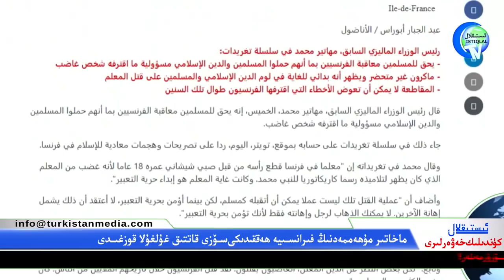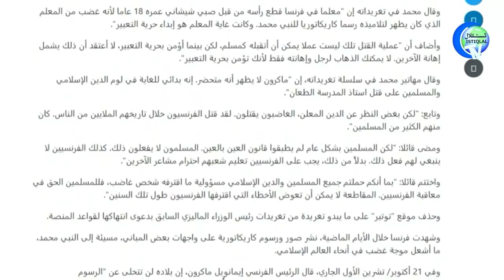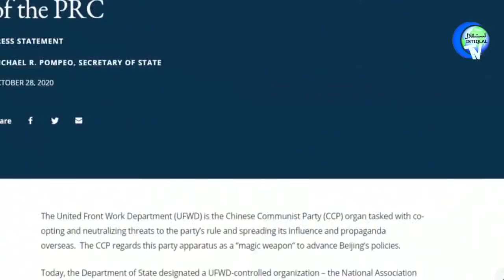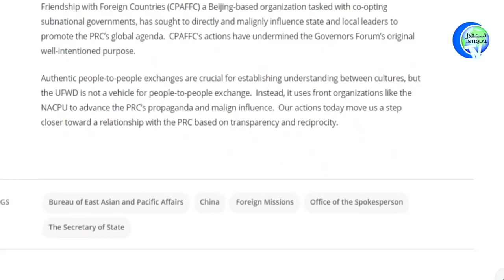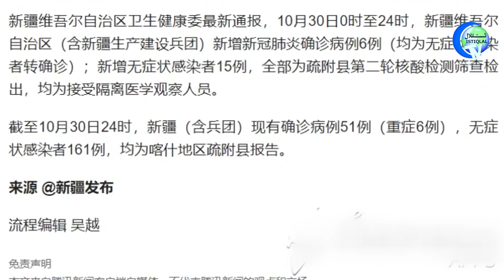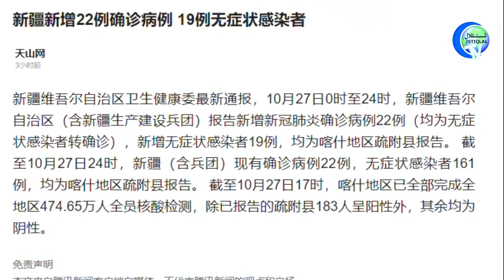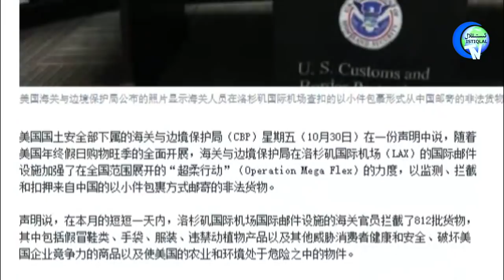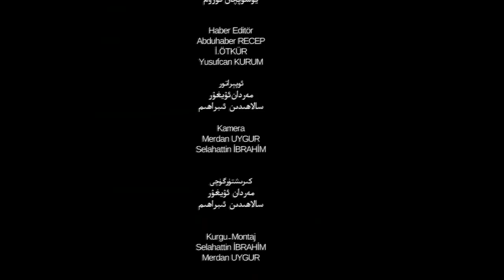ئىستىقلال كۈندىلىك خەۋەرلىرى 2020-10-31، يۇقۇمنىڭ جازا لاگېرىغا چېتىشلىق ئىكەنلىكى ئىلگىرى سۈرۈلدى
ئىستىقلال كۈندىلىك خەۋەرلىرى 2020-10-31، قەشقەردىكى يۇقۇمنىڭ جازا لاگېرلىرىغا چېتىشلىق ئىكەنلىكى ئىلگىرى سۈرۈلمەكتە
Istiqlal Kundilik Xewerliri 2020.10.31 / Qeshqerdiki Yuqumning Jaza Lagérlirigha Chétishliq İkenliki İlgiri Sürülmekte